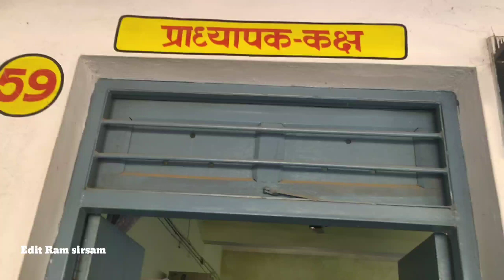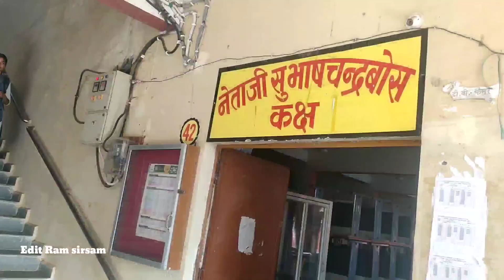to khuda mana song(college_life)pg college